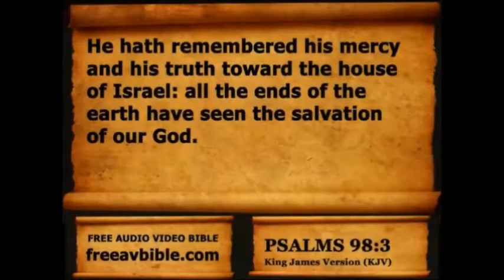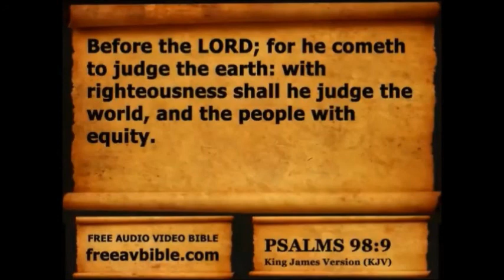Psalms Chapter 98